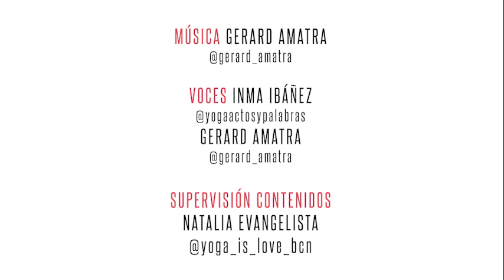Instrucciones 108 saludos al sol con pausas (II)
Referencia y pauta para realizar y seguir los 108 saludos al sol, con tres pausas.

En este video anterior encontrarás las instrucciones previas para realizarlos.